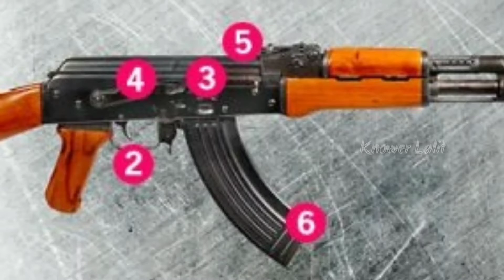AK-47 के बारे में जानिए: Facts About AK-47 || Knower Lalit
Hi
knower Lalit.

About this Video:- Facts About AK-47

IMPORTANT NOTE:-I AM NOT OWNER OF ANY CONTENT WHICH I USED IN MY VIDEO ALL RESOURCES LIKE PICTURE OR VIDEO FROM GOOGLE OR ANY OTHER HELPFUL SITE WHICH HELP US TO EXPLAIN OUR VIDEO NICELY OR DEEPLY SO I CREDIT TO MY ALL WORK TO GOOGLE FOR ANY OTHER SITES.IF I USED ANY OTHERS CONTENT THEN I WILL DEFINITELY CREDIT TO HIM.
THANKS I HOPE ALL OWNER UNDERSTAND TO ME IF I USED SOME CONTENT IN MY VIDEOS.

Please show your LOVE & SUPPORT.